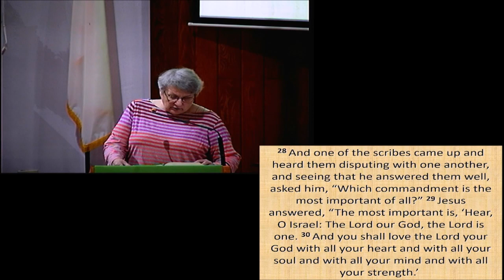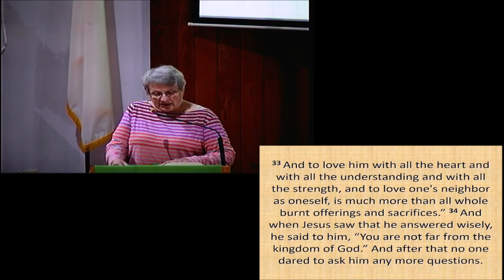Pastor Eric Light